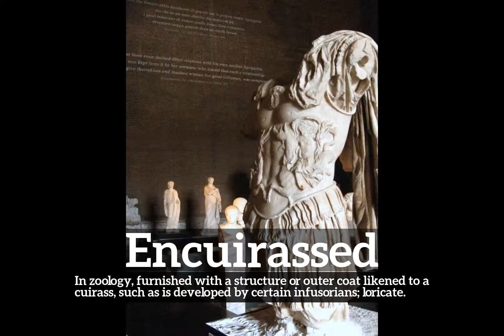What is Encuirassed? | How Does Encuirassed Look? | How to Say Encuirassed in English?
Learn how to pronounce encuirassed with Imago Spectrum.

What is encuirassed?
How does encuirassed look?
How to say encuirassed in English?
What does encuirassed represent?
What is the defintion of encuirassed?

Imago Spectrum allows you to easily memorize common English words and phrases by joining visual and auditory learning environments into a short video. Focus on the images and repeat encuirassed several times for best retention results.

In this video we are speaking the word, encuirassed. Do take note of how encuirassed is spelled.
The definition of encuirassed is listed below the word in the video.
Encuirassed:  In zoology, furnished with a structure or outer coat likened to a cuirass, such as is developed by certain infusorians; loricate.